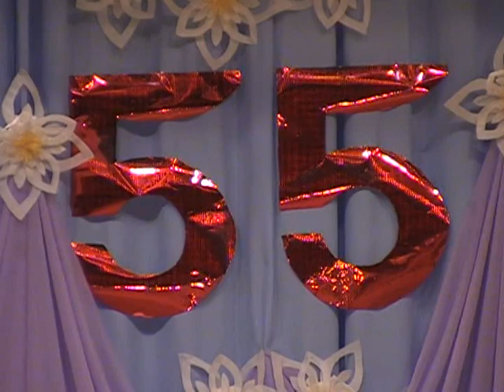14 марта 2014 г. Отчётный концерт ДМШ им.П.Я. Ковалевского города Калачинска Омской области.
Духовое отделение и народное играют мои дети и я .Моей любимой Музыкальной школе МБОУ ДО им. П. Я. Ковалевского исполнилось 55 лет Я преподаю духовые инструменты.